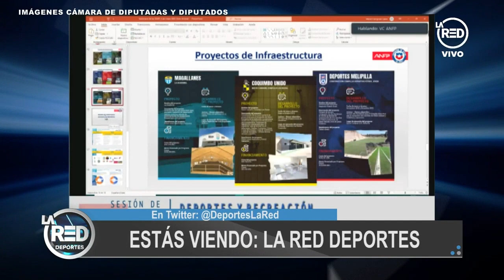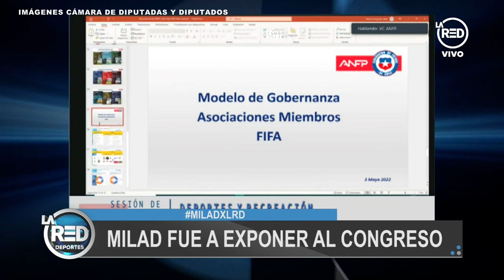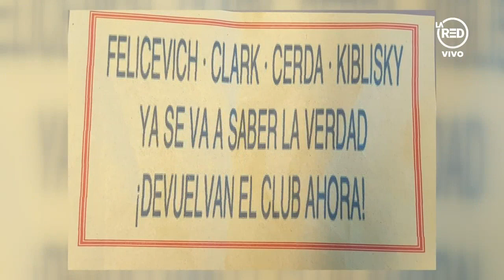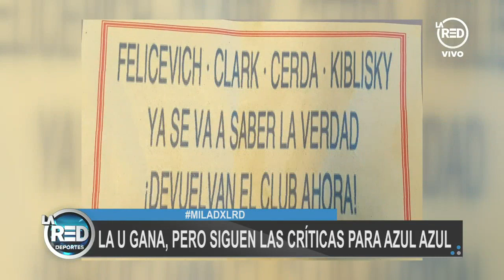La Red Deportes: Programa del 09 de Mayo 2022